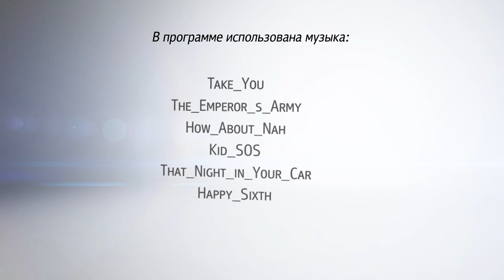«В.Гости» Conrete Jungle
«Concrete Jungle» - проектно-производственная мастерская, которую создали во Владивостоке Феликс Машков и Владимир Герасименко.
В начале своего пути творческий тандем воплощал в жизнь идеи, связанные со стрит-артом. Это и роспись объектов на Набережной Цесаревича, и проектирование пространства в ЦСИ «Заря», и многое другое.
Очень скоро художники стали работать на стыке изобразительного искусства, дизайна и архитектуры. Сегодня команда «Concrete Jungle» занимается проектированием и строительством общественных пространств, стремясь насыщать города новыми смыслами, а также вдохновлять, образовывать и удивлять людей.